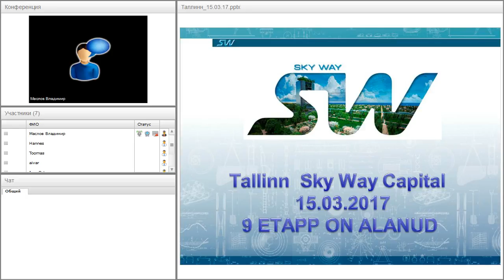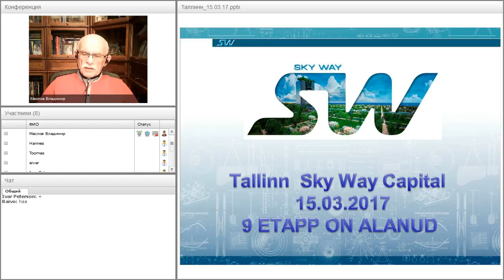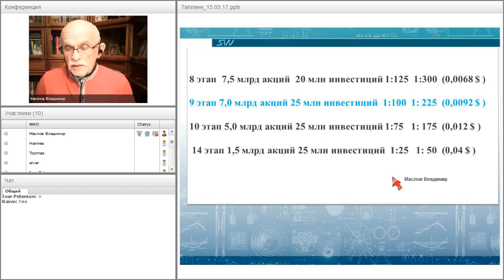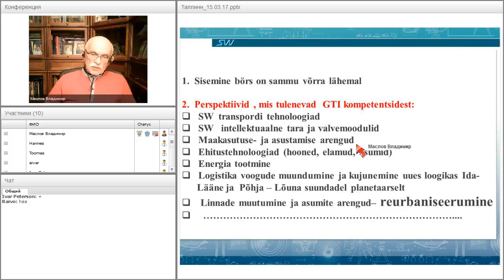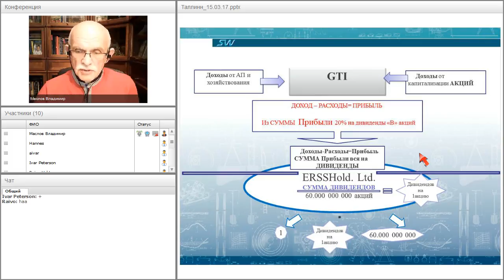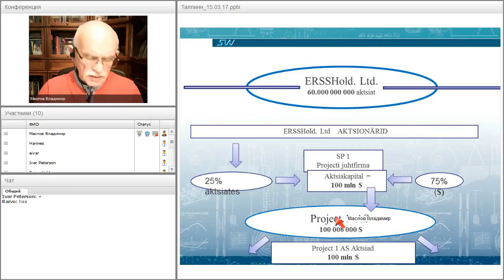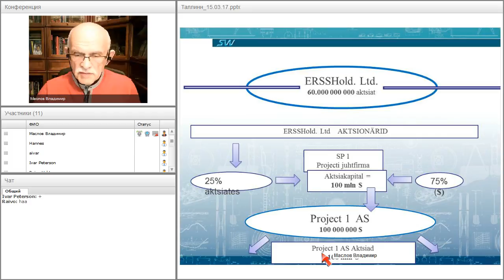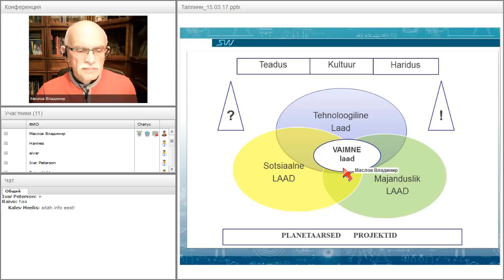Вебинар от 15.03.2017. Презентация SkyWay и информация для инвесторов на эстонском языке.